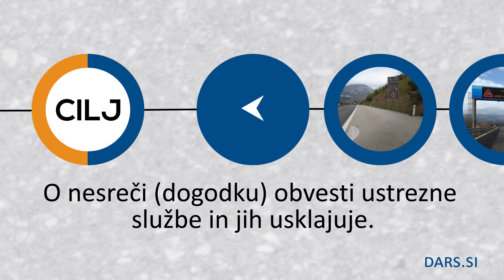Neugodne vremenske razmere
Kaj storim kot voznik, ko so napovedane neugodne vremenske razmere?

- Spremljam stanje na cestah in vremensko napoved ter se na pot odpravim v ugodnem terminu. Imam ustrezno opremljeno vozilo.
- Upoštevam napotke in opozorila Darsa (izločanja, preusmeritve, omejitve hitrosti).
- Ob močnem deževju in toči ter snegu upočasnim vožnjo, ne ustavljam v predorih in pod nadvozi.
- Ob močni burji upočasnim vožnjo.
- Ob močni megli ne prehitevam, povečam varnostno razdaljo ter vklopim sprednje in zadnje meglenke.

Srečno in varno na poti.